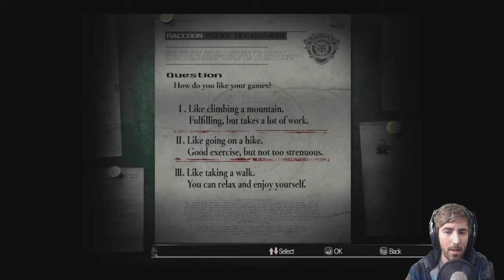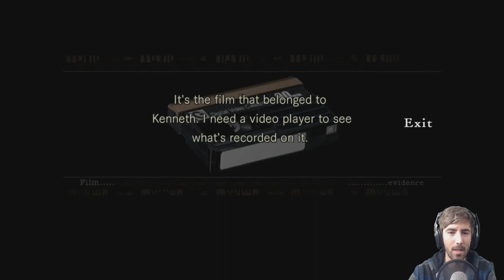BMan Plays: Resident Evil Remastered HD [PC] Part 1 - SPOOKY MANSION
Another horror game! WOOHOO!!!
I have never played this series before (don't hate me) but it should be an awesome experience!